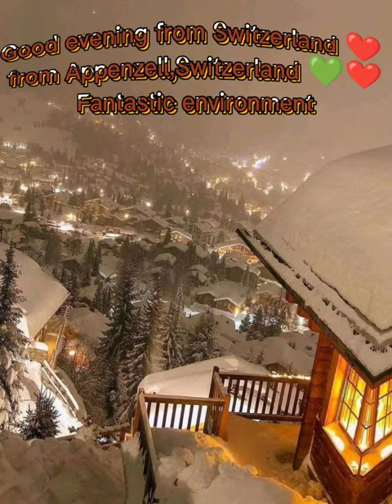Good evening from Switzerland ❤️ from Appenzell,Switzerland 💚❤ Fantastic environment!